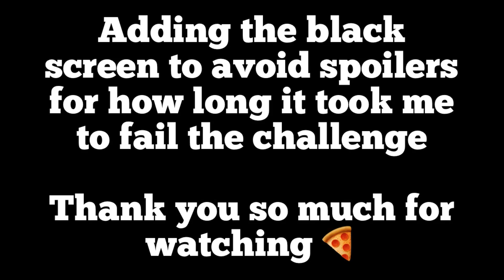Playing the Huntress until I miss a hatchet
As simple as the title says, wonder how bad this is going to go